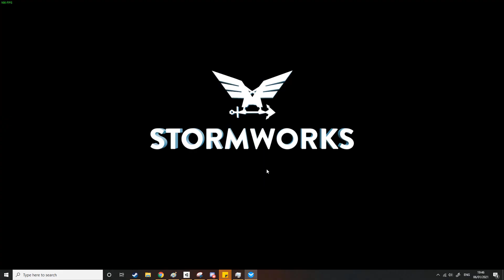The Stormworks Experiance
it's like this, but for 8 hours straight